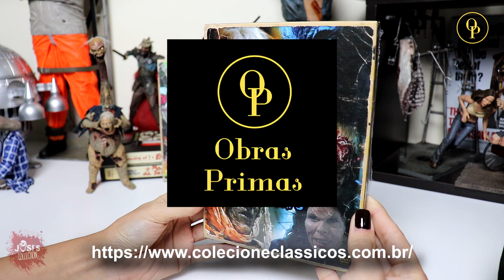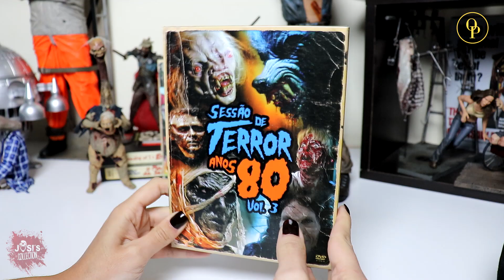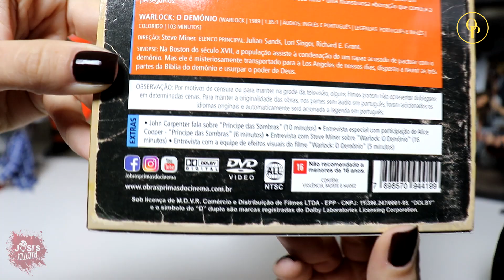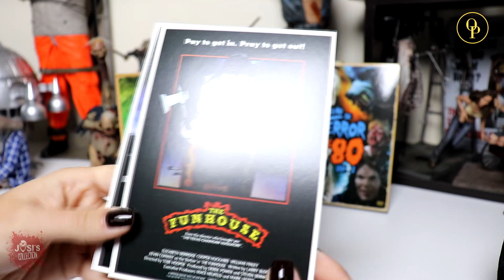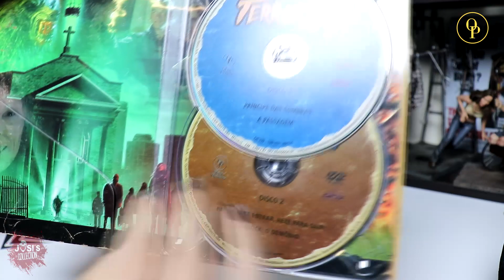Sessão de Terror Anos 80 Volume 3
Instagram do canal: @josicollection

Sessão de Terror Volume 3 - Obras-Primas do Cinema

PARCEIRO do Canal OP Obras-Primas do Cinema
YouTube: @Obras Primas do Cinema

GOSTOU?

FAÇA PARTE DO GRUPO "FILMES FORA DE CATÁLOGO" NO FACEBOOK

FAÇA PARTE DO GRUPO "CURTINDO FILMES ADOIDADO" NO FACEBOOK